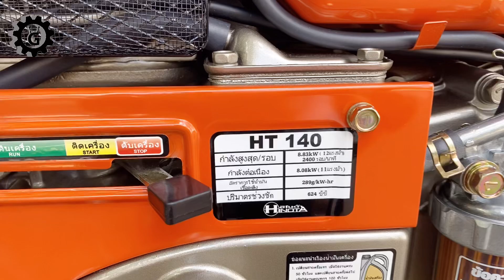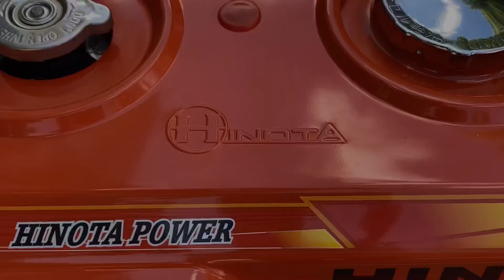Diesel engine water pump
Diesel engine water pump geartv dieselengines waterpump pumpn60 engine hinota hinotaht140 et140 pump pump2"